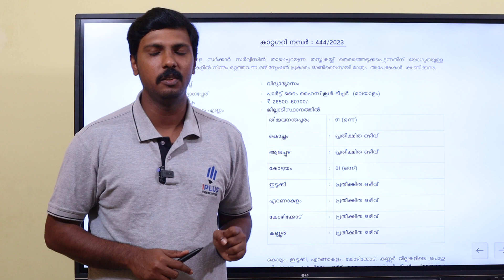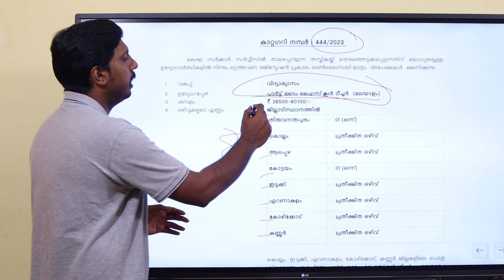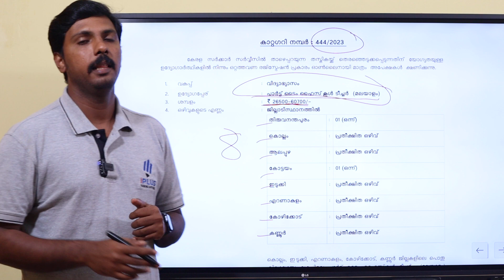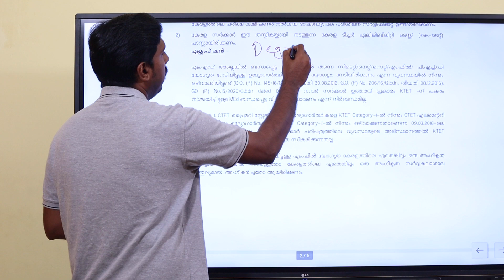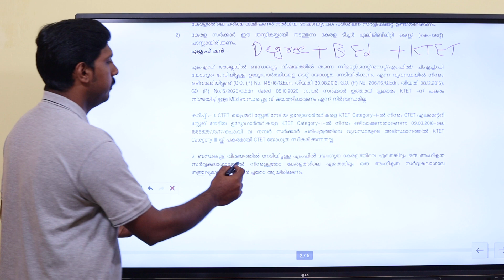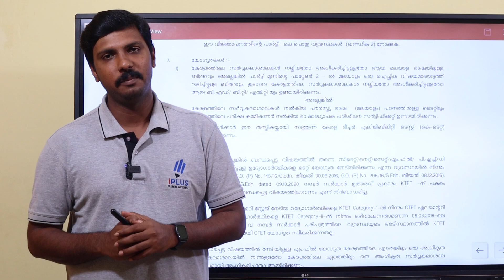HST Malayalam New Notification | Details | Eligibility | Intensive Coaching